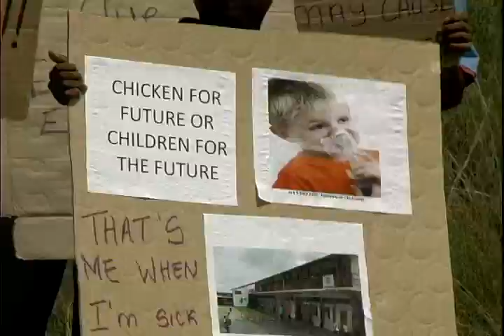Fowl play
A problem which dates back to about seven years ago,is continuing to affect the students and staff of the Augier Combined School.The learning institution is currently in the throes of seeking relief from the Ministry of Education and the Ministry of Agriculture for the relocation of a chicken farm from which a stench has been emitting prompting fears of health implications.Students have boycotted classes and are looking at a possible boycott of the minimum standards exams.